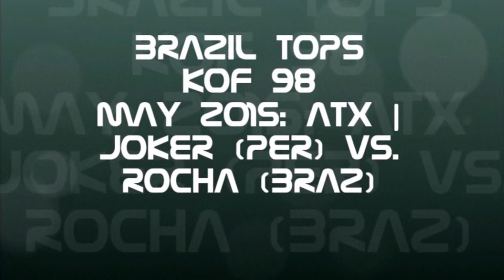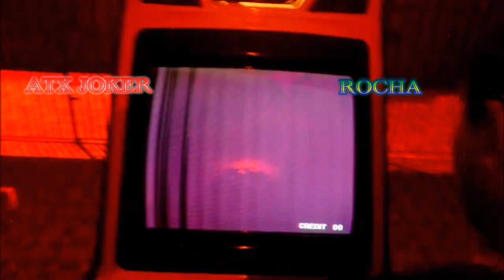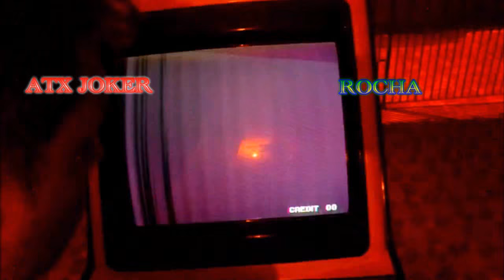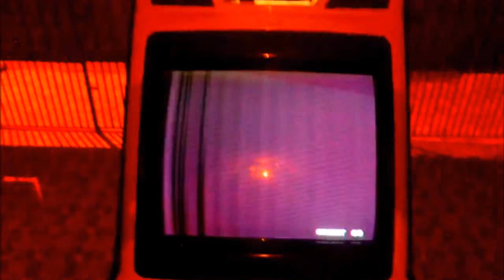Brazil May 2015 KOF 98 Matches: ATX | Joker (PER) vs. Helio (BRA) + Rocha vs. Joker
Matches from Rogerio's Channel lastmandrake on youtube with his permission- to at least show the Brazilian level as of May 2015 in KOF 98. We will find out eventually who the TOPS are in the order in all Latin America in KOF 98.

We will get some up to date matches later this is just SOMETHING that is more recent than 4 years ago.